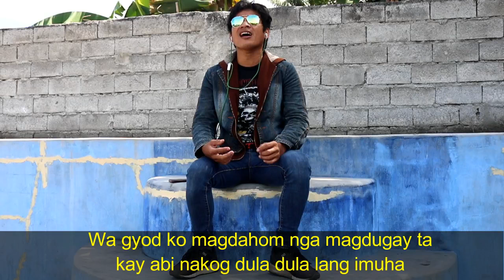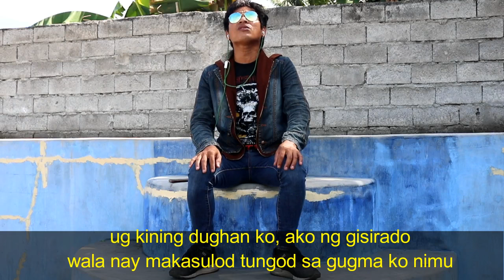Parting time bisaya version by Charles Celin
CTTO my idol Rockstar